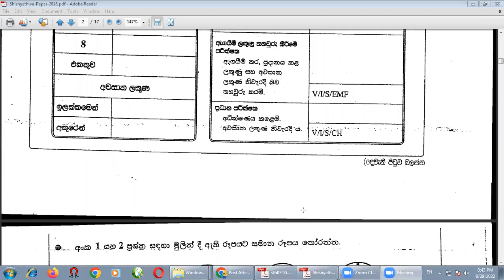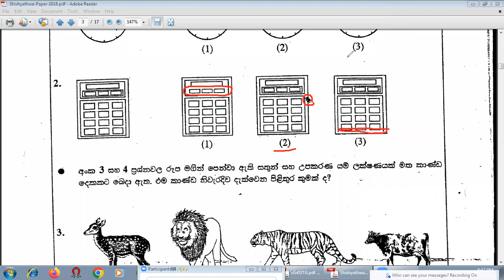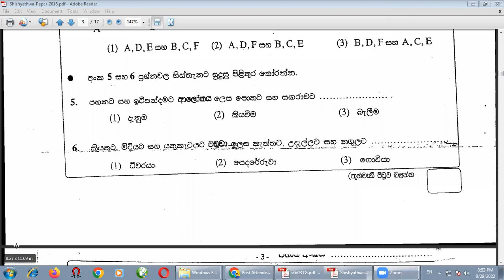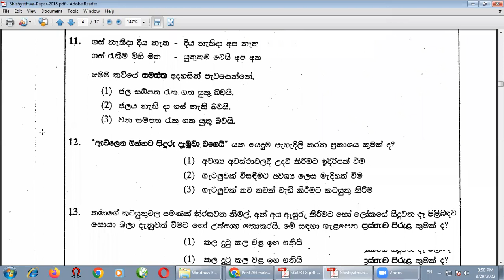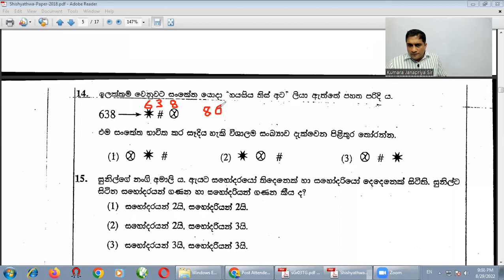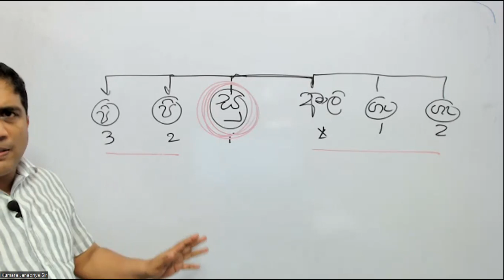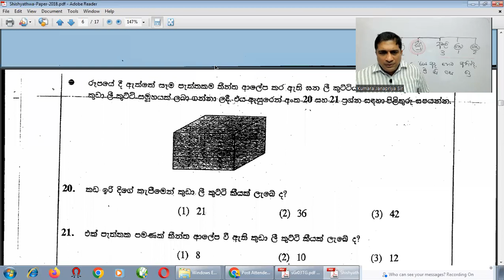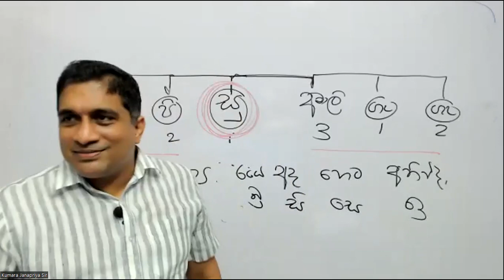5 ශිෂ්‍යත්වයට IQ-With Kumara Janapriya Sir | Episode 20 | 2018 - Paper I | Part 01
සම්බන්ධවීමට දරුවාගේ නම, පන්තිය 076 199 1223 ට WhatsApp කරන්න.